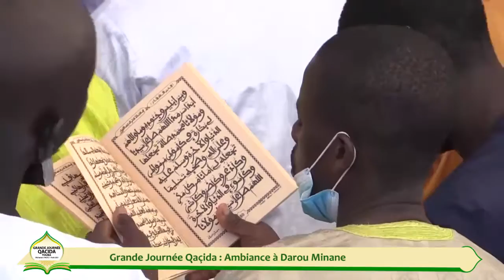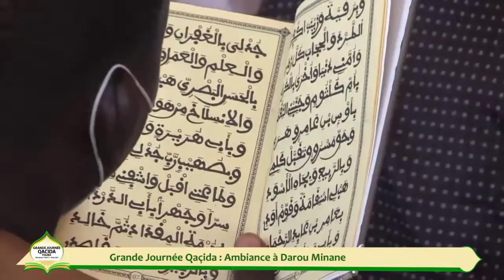Grande Journée Qaçida Ambiance à Darou Minane